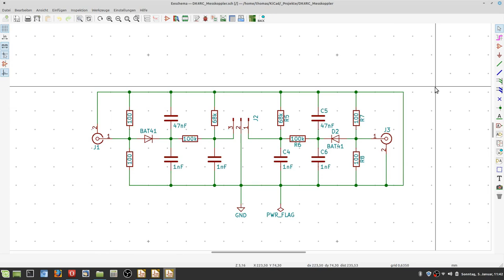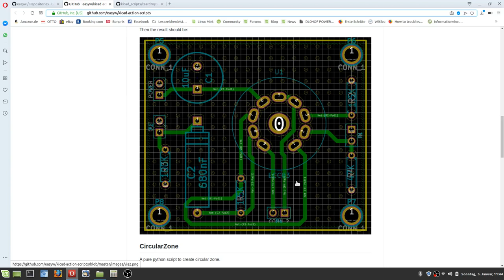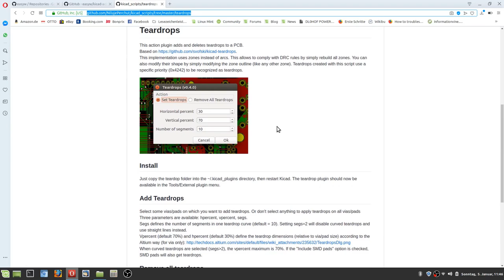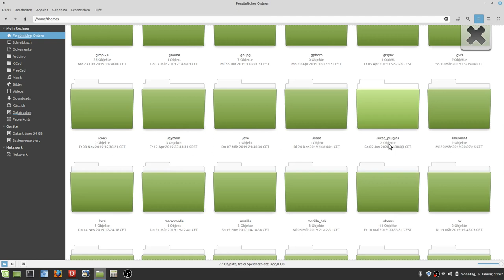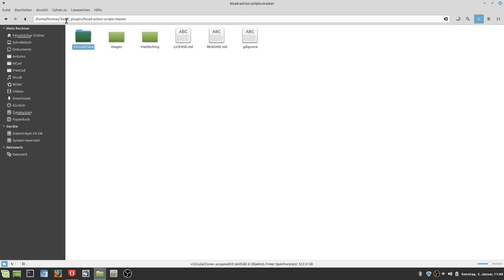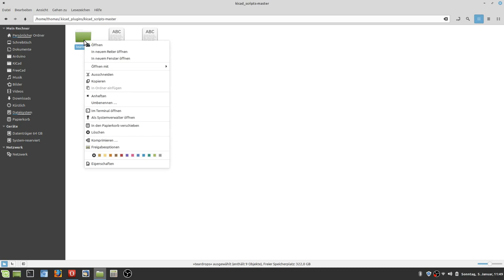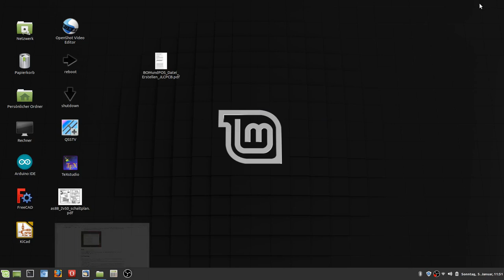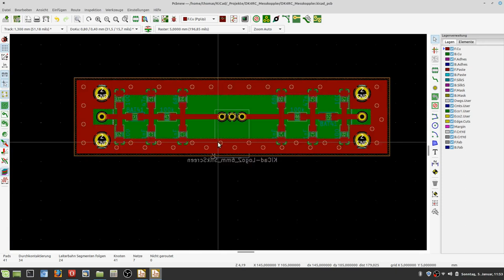KiCad Installation externer Plugins 2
In diesem Video wird die Installation weiterer Plugins gezeigt, welche wir in einem der nächsten Videos nutzen werden um eine HF taugliche Platine zu erstellen.